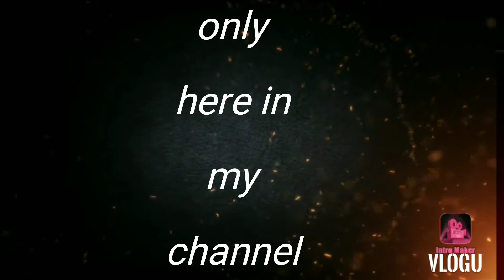Teaser for Brazo sandwich with fresh potato fries .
A long sandwich good for sharing . Signature dish of Jochef TV .